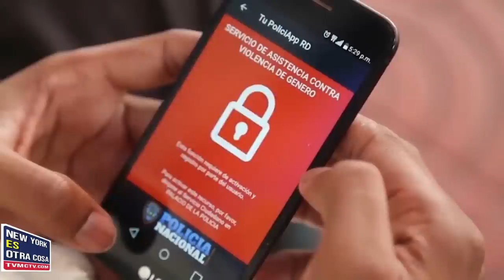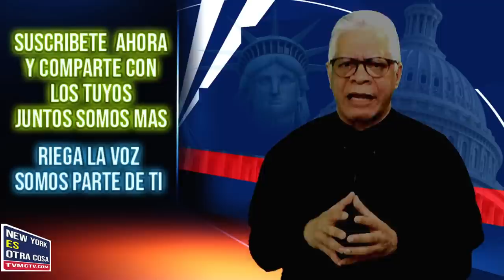CAMBIO EN LA POLICIA DOMINICANA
La reforma policial es, como lo dice el presidente, una urgencia y debe concebirse como un proceso en varias fases que debe iniciarse con una profunda depuración del componente humano de la institución, desde los generales hasta los rasos y reclutas.

Ese proceso debe seguir con el diseño de un nuevo organigrama y su correspondiente estudio de puestos, así como las políticas y programas para formación y capacitación del personal, incluyendo una academia policial de donde deben surgir los policías seleccionados, luego de haber aprobado todas las disciplinas propias de su formación y entrenamiento, en el marco de los derechos humanos, la Constitución y las leyes dominicanas.